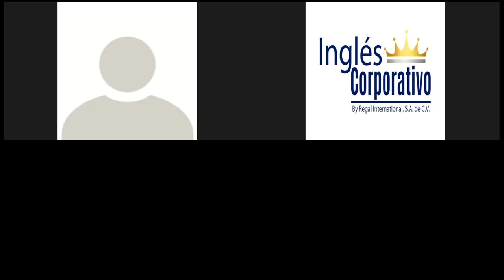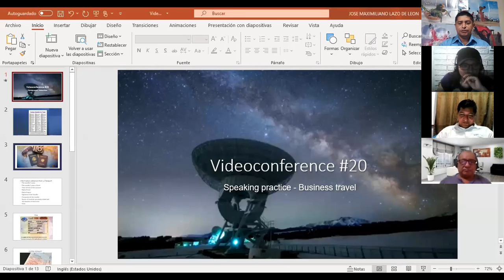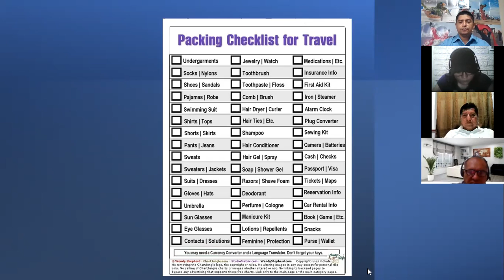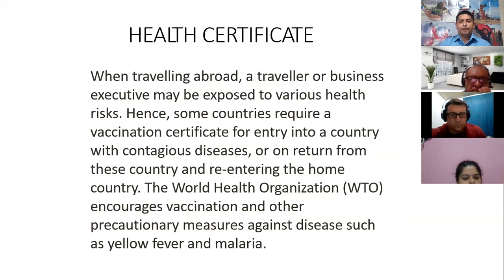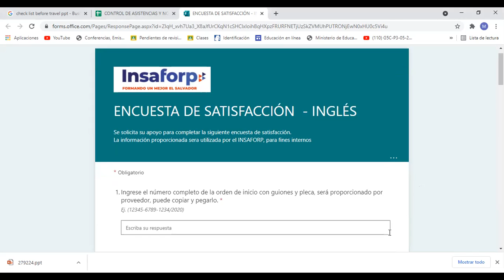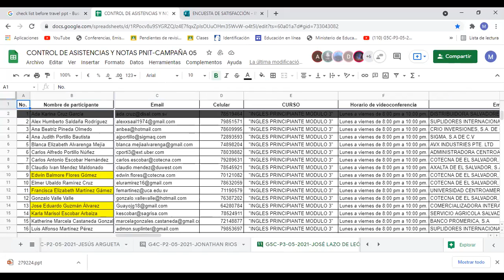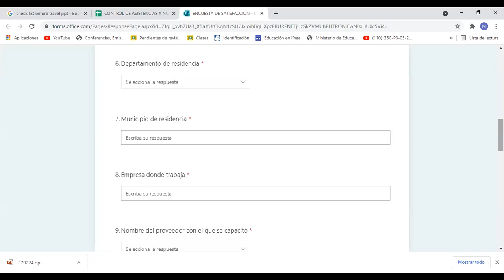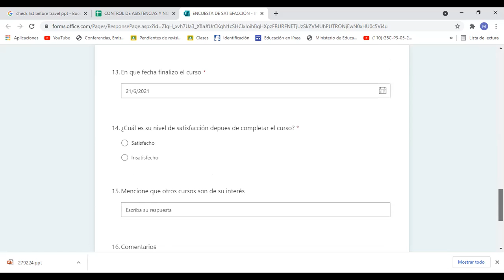Videoconferencia #20 Speaking practice - Business travel. Part I